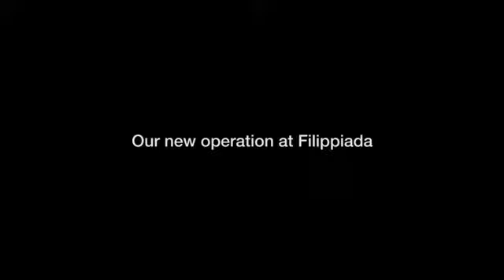Filippiada after 3 weeks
The warehouse was full of boxes and in a mess so after tidying and sorting, we then completely redecorated and fitted 3 rooms to create a mini-market, kid's boutique and women's boutique.